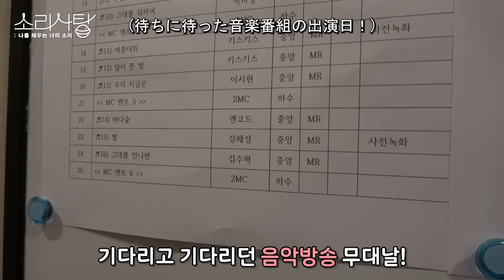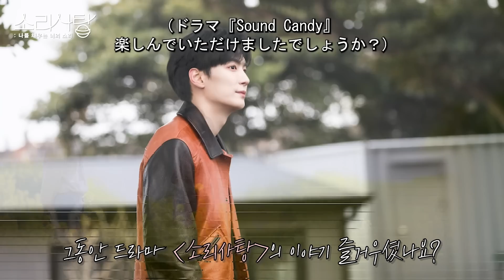[Sound Candy - 私を満たす君の音] 第10話 メイキング映像！撮影の裏側を公開｜アベマで字幕付き全話配信中！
[Sound Candy - 私を満たす君の音] 第10話 メイキング映像！
撮影の裏側を公開｜アベマで字幕付き全話配信中！

第10話 アベマで字幕付き配信中！

それぞれの方法でチェリンに気持ちを表現するヘソン、スンヨン、ヒョンジュン！
果たしてチェリンの心は誰に向かっているのか？

■キャスト
チェ·ユジョン
キム·ジョンヒョン
イ·ハンジュン
ペク·ソフ
ソ·ヘウォン
ホ·ジン
カズタ
パク·ヒョン
ユン·ドハ
ヤン·ジュニョク
チョン·ソンユン
チャン·ヒウォン
ソ·ジンウォン

▷公式SNSでも見どころ配信中！